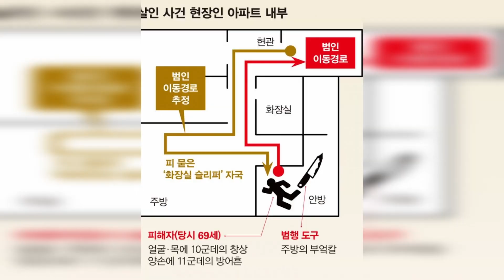Korean True Crime Stories | The Ghost Murderer of Namyangju (Case of the Namyangju Apartment Murder)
Korean True Crime by Mimi Mizicko

On the 14th floor of a luxury apartment building, Mrs. Lee was brutally murdered while her husband was away playing golf. Nobody was seen entering or leaving the apartment, or the building. Residents believe it was a ghost, do you?

Chapters:
0:00 | Intro
0:15 | The Morning Of
1:20 | Mrs. Lee's Demise
2:15 | The Crime Scene
4:30 | Alibis and CCTV
4:30 | Alibis and CCTV
6:28 | The Residents Speak
7:10 | The Overheard Altercation
8:25 | Crackpot Theories
8:55 | Conclusion
9:13 | Outro